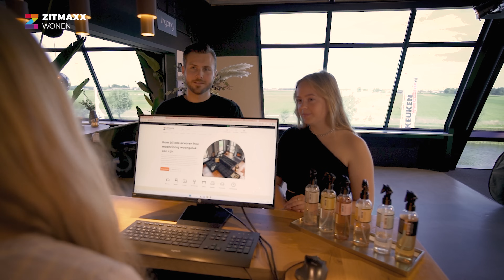Promo: Grootste woonwinkel van Nederland | Zitmaxx Wonen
"Zitmaxx Wonen is al ruim 17 jaar een vertrouwd familiebedrijf. Met 15.000 m² showroom is Zitmaxx Wonen één van de grootste trendy meubelwinkels van de Benelux. Van banken en fauteuils tot eetkamerstoelen en eettafels. Je vindt hier alles onder één dak!" Kijk voor meer informatie op